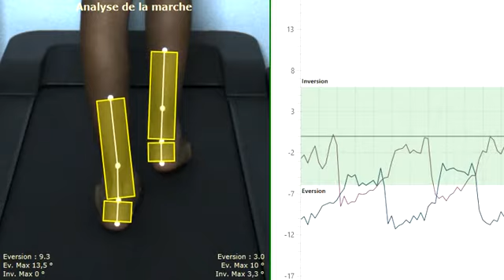Analyse de la marche avec logiciel Clinique OPS : intoeing gauche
Rotation interne de la hanche, marche en intoeing